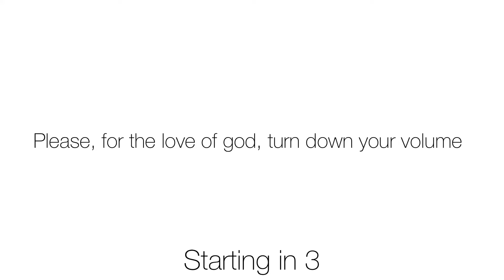I made one of the loudest geometry dash reactions even LOUDER! (Description)